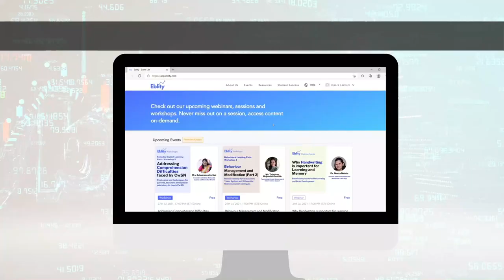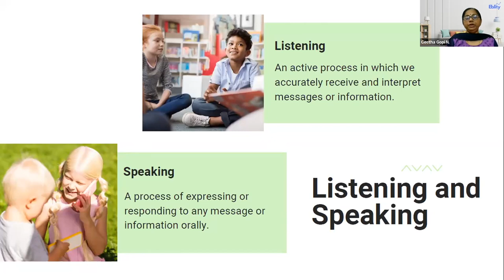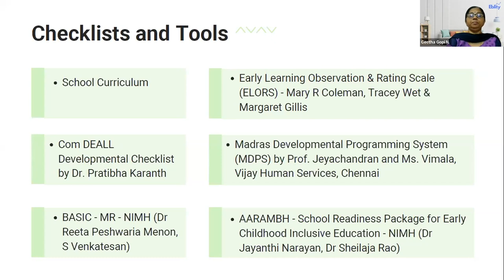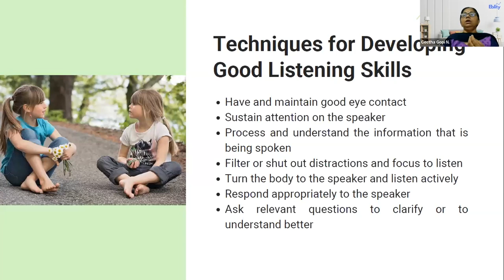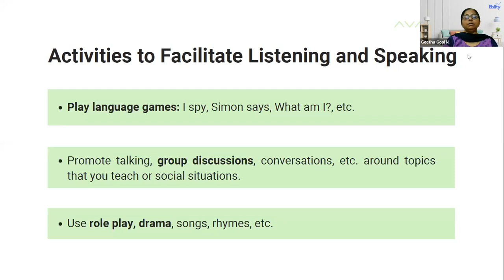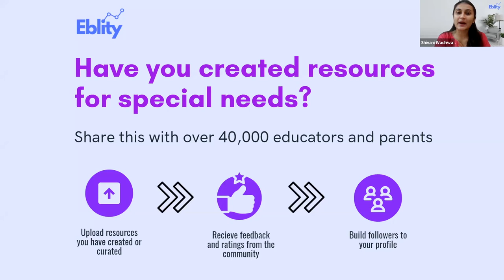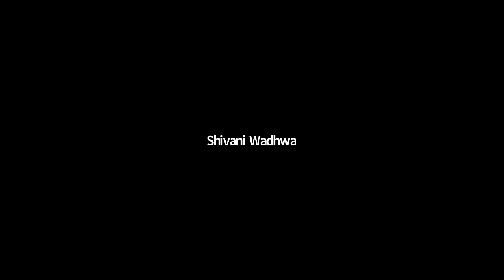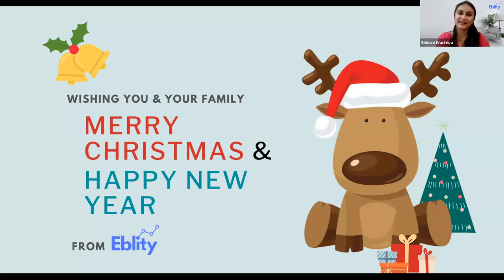Developing listening and speaking skills in children with special needs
Strategies and techniques to develop listening and speaking skills – A workshop by Mdm. Geetha Gopi N.

Takeaways from the session:
1) Challenges faced by children with listening and speaking difficulties.
2) Various assessment tools for identifying listening and speaking difficulties in children
3) Strategies and techniques to develop listening and speaking skills in children

Check out many more sessions from other global experts available on-demand to help children with Special Needs on this

Also, access and contribute to hundreds of useful teaching, learning, materials and resources to help children with special needs These resources have received over 40,000 5-star ratings.